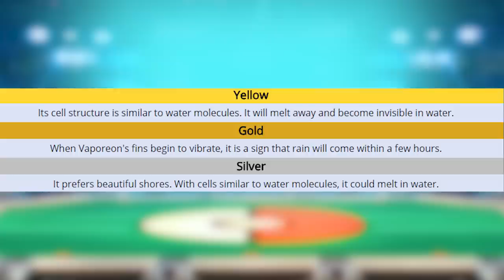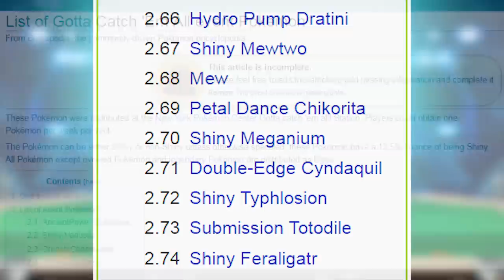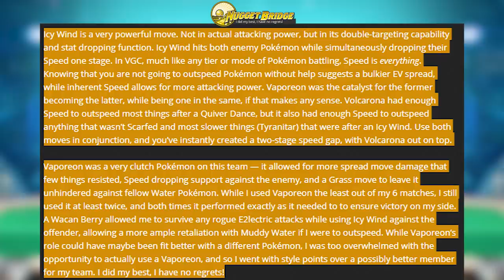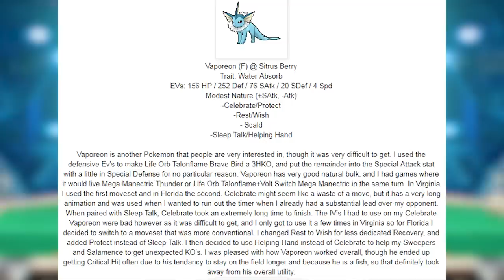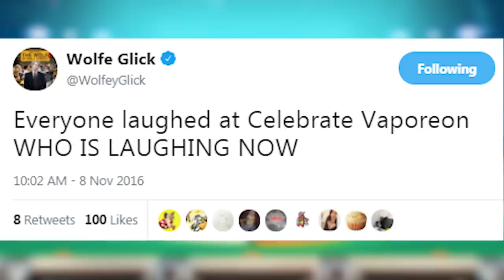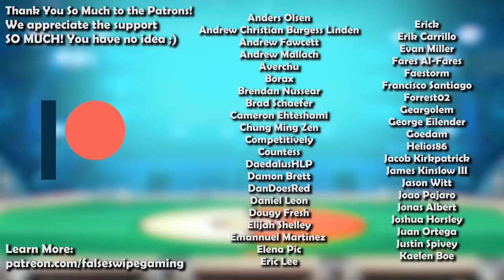How GOOD was Vaporeon ACTUALLY? - History of Vaporeon in Competitive Pokemon (Gens 1-6)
VAPOREON! The Bubble Jet Pokemon! Vaporeon is known for its incredible HP, how does that fair in competitive Pokemon? Join False Swipe Gaming in this brief overview of Vaporeon in Competitive Pokemon!

Written By
Zane Bhansali aka Epengu